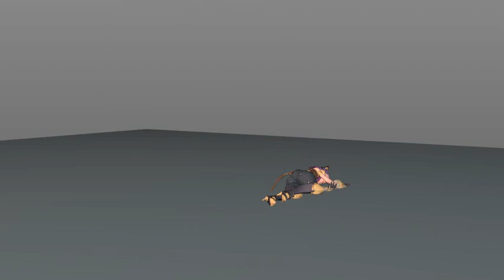Tera Hero, 3D models+animations 1 (.c4d)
music: Kurt - Cheel, Space Trooper - DivKid, Get Me On The Floor - Gunnar Olsen. Escape - Houses of Heaven.